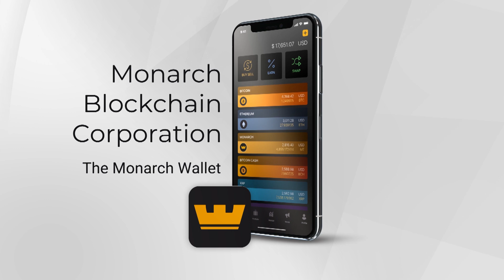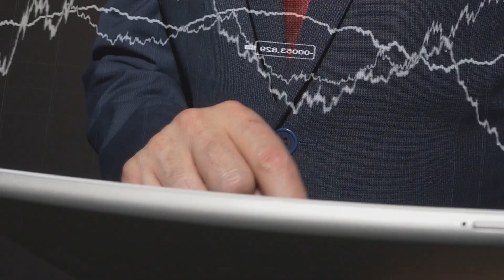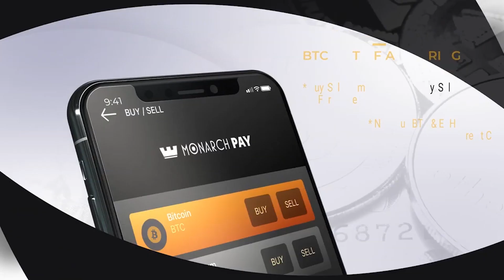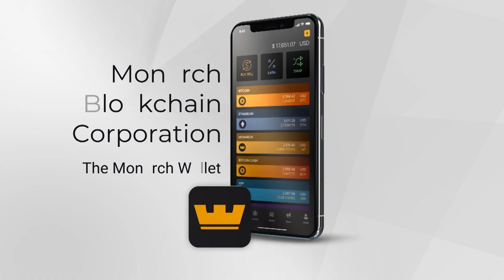The Monarch Wallet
The Monarch Wallet is a universal decentralized cryptocurrency wallet that allows you to:

Buy/Sell Bitcoin and Ethereum*
Send/Receive:
Bitcoin
Ethereum
BCH*
XRP*
Stellar*
GoChain*
All ERC20 Tokens

Earn Interest on select Crypto*
Take out a Loan with Your Crypto (In Development - Launching Soon)
Trade most any ERC-20 to ERC-20 Tokens Via Our Decentralized Exchange*
Track your Gains and Losses*
Review Market Data for Most Cryptocurrencies*
Keep Up-To-Date on Blockchain and Cryptocurrency News
Maintain Control Over Your Private Seed + Keys
Sync With Our Compatible Desktop Apps
Qualified Users Can Now Earn Interest With Crypto
Rule your own financial kingdom from the palm of your hand!

*Windows and Mac OS X Features coming soon

Download the Wallet today for Free on iOS & Android stores by searching for "Monarch Wallet" or going